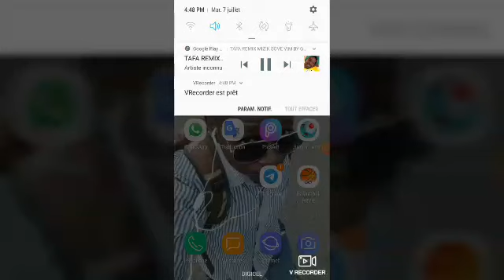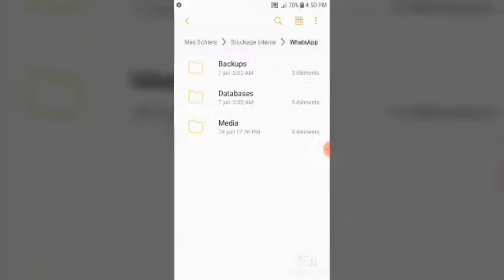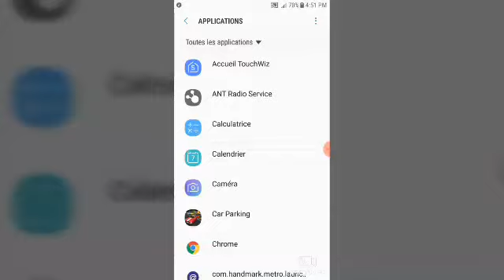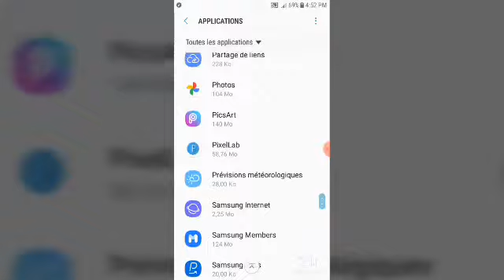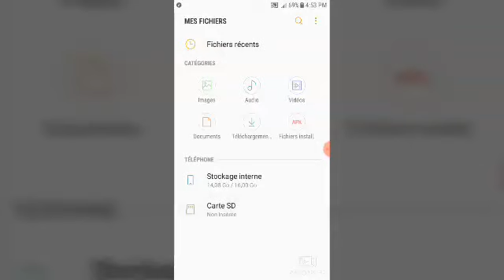Men koman pouw gen anpil espas sou tlf ou